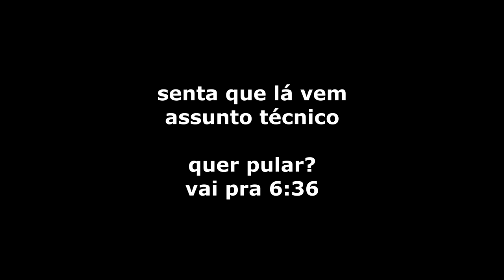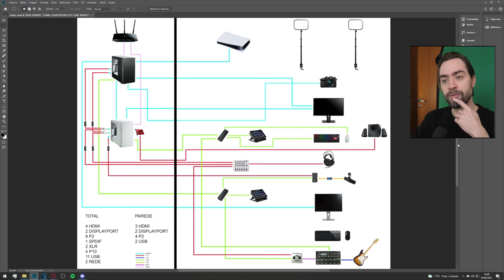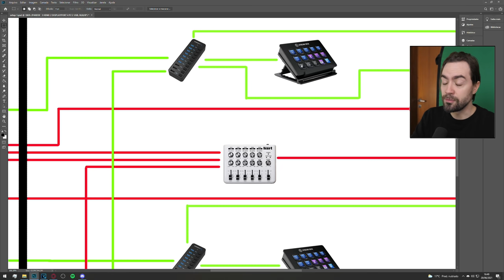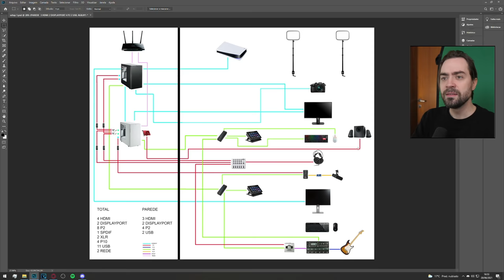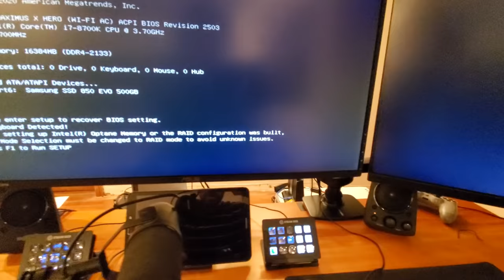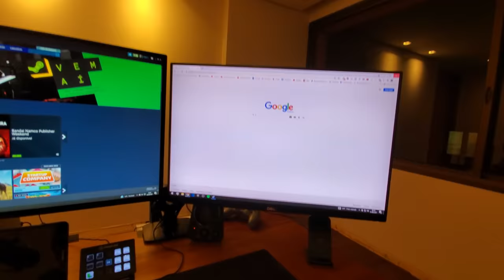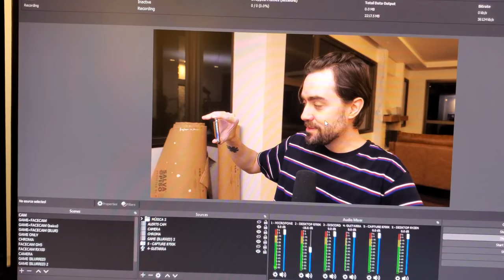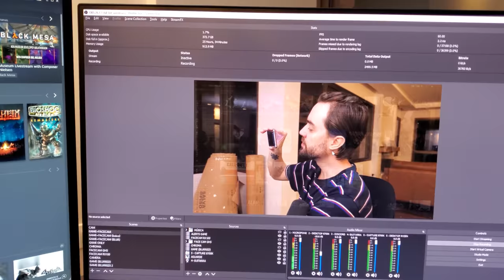Mudando o Setup pra SALA NOVA (ficou incrível)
Sim, eu cortei o cabelo!
Sim, eu tô de volta no Twitch!
Sim, eu continuo usando gambiarra no suporte de microfone!